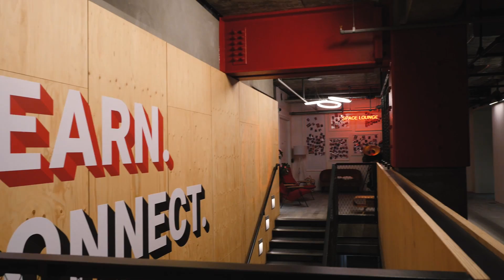The Internet As A Missions Field (ft. That Christian Vlogger) // Vlog #40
Here's a vlog all about vlogging, with That Christian Vlogger, Justin Khoe. We've been following his channel for a while, so when he made a stop in London we visited the YouTube space to have a chat about what it's like to be a christian youtuber, and a missionary in the age of the internet. And discussed how the internet can be an effective platform for missions!

Filmed on the Lumix GH5 and Sony A7s.